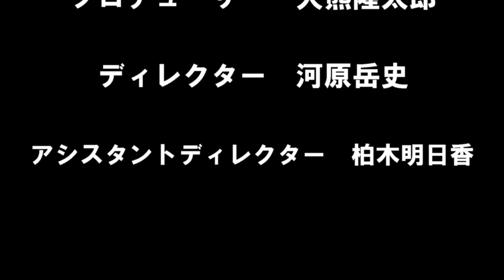週刊壱劇屋#100「週刊壱劇屋」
2015年にスタートした「週刊壱劇屋」
今回で最終回となります。
最終回にふさわしいミラクルが起きました。

それでは皆様。また逢う日まで。